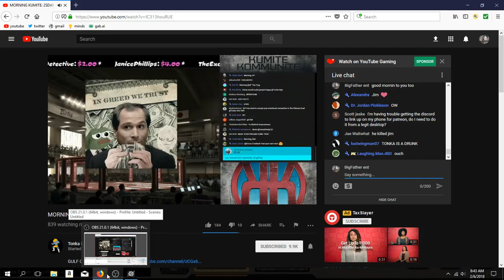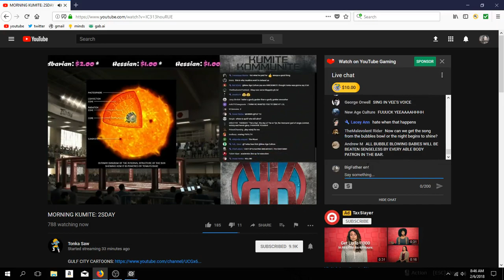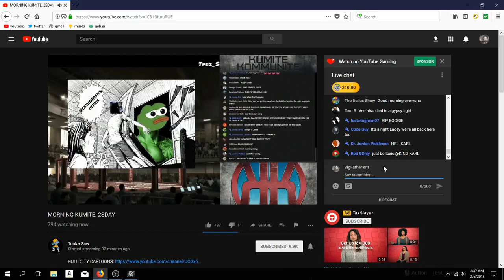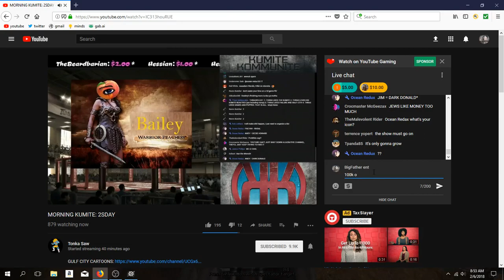watching "kumite" while playing "crossout" 1 of 2